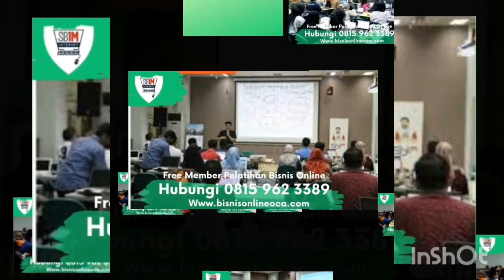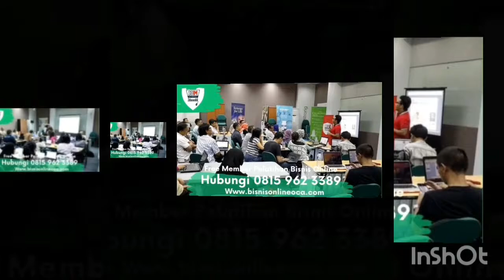Belajar Bisnis Online Pemula di kota Bulungbangjaya Bogor Barat daftar ke 08159623389